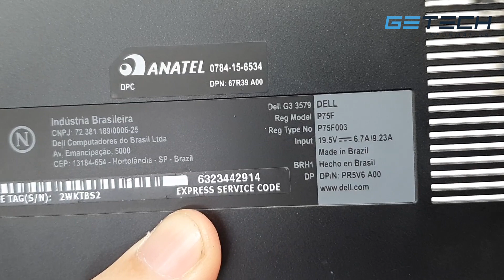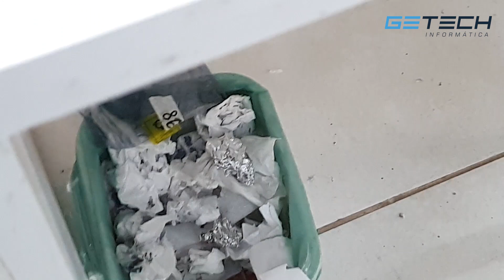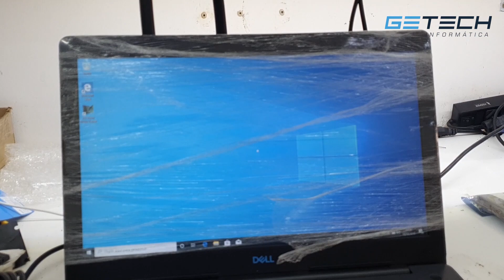EQUIPAMENTO Dell G3 3579 TODO DETONADO... DEU CERTO?! (Parte 2)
Reparamos:
Placa mãe desktop, notebook, ultrabook, servidores, iMac, Macbook air ou pro, placa de vídeo, PC Gamers.

Honton R690
Microscópio Trinocular
Thermovisor